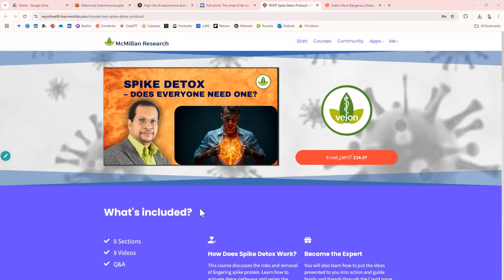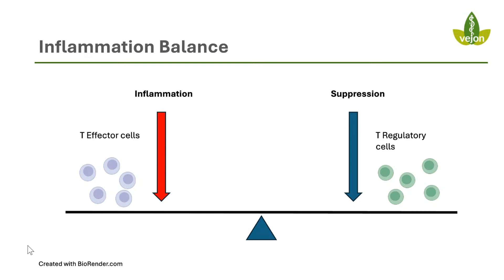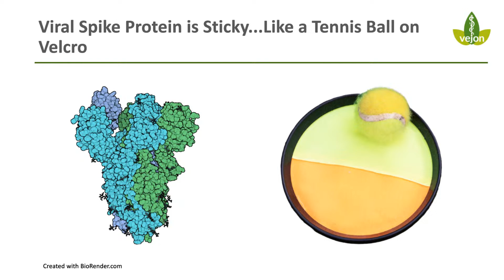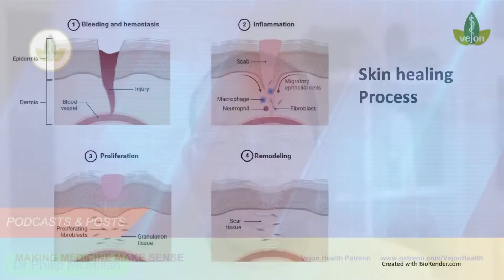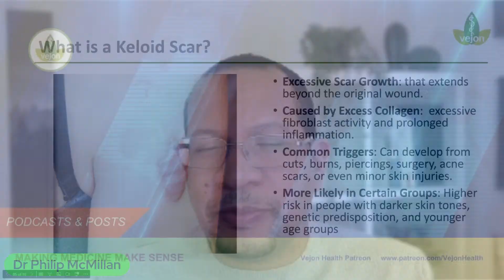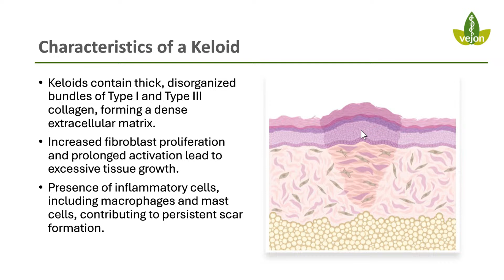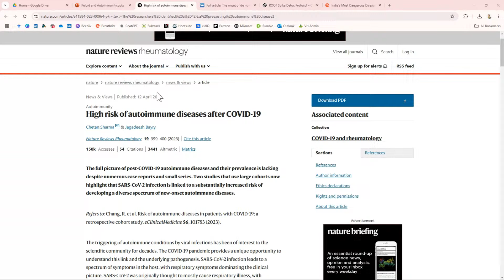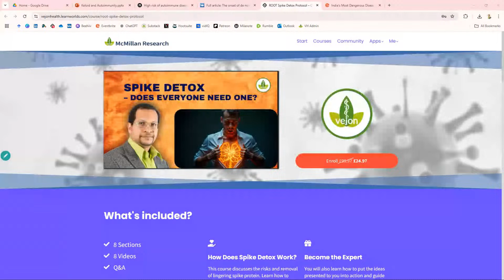Does Repeated SPIKE Exposure TRIGGER Autoimmune Diseases?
With the ongoing COVID-19 pandemic, many people are wondering if repeated exposure to the virus could trigger autoimmune diseases. In this video, we'll dive into the latest research and explore the potential link between COVID-19 and autoimmune disorders.

India's Most Dangerous Disease X Outbreak
Neurological Covid STORM - Register here
Thursday 27th February at 7PM UK time

From rheumatoid arthritis to lupus, we'll examine the evidence and discuss the implications for our health. If you're concerned about the long-term effects of COVID-19 on your immune system, this video is for you. Stay informed and stay healthy!